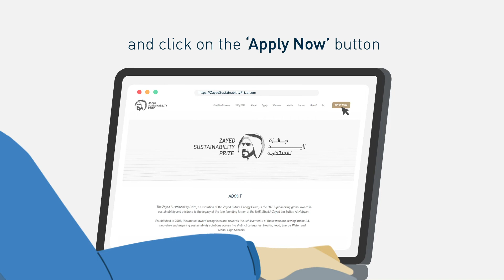How to submit an entry